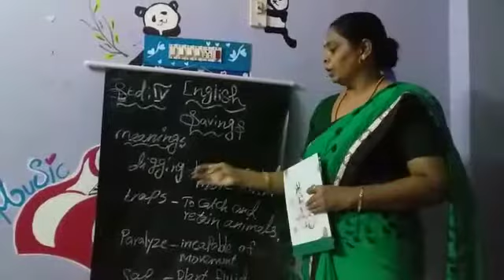IV STD ENGLISH TERM-2: SAVINGS by Mrs.Kavitha, Teacher, Carmel Matriculation School, Tiruvannamalai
This video helps to learn IV STD ENGLISH TERM-2
Topic: SAVINGS
Class by Mrs.Kavitha, Teacher, Carmel Matriculation School, Tiruvannamalai